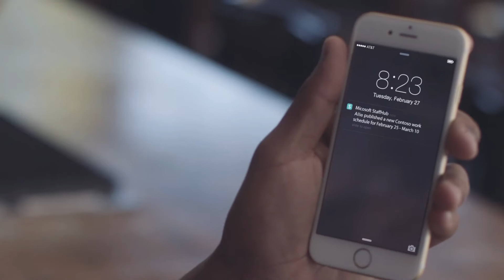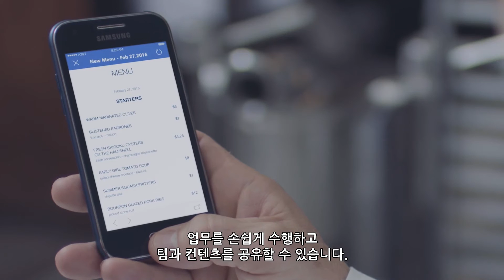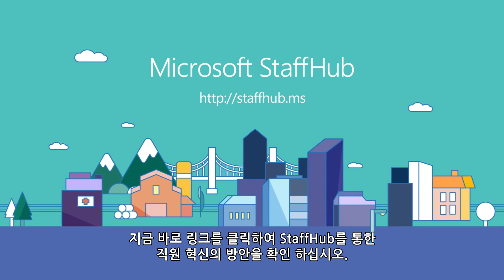현장직원을 위한 Microsoft StaffHub를 소개합니다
정해진 책상이나 업무공간 없이 직접 고객과 대응하는 현장직원을 위한 새로운 업무환경
Microsoft StaffHub를 소개합니다.